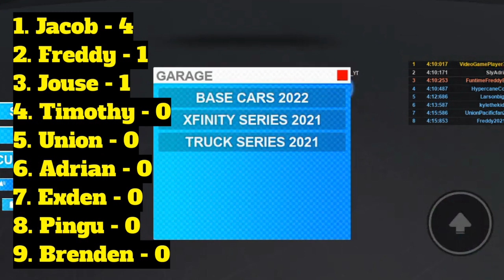MY SOMEWHAT RECRIMINATION ON THE TRACK! - Raving ROBLOX Ruckus (EPISODE 11)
For the first time... EVER... we are reliving a game you've seen on this channel before. But this time all of us are out seeking revenge. For me, I can't tell the same story as everyone else, but progress definitely exceeded. Hope you enjoy this pretty late second half of the double header special of RRR, as ofc again, we celebrate an anniversary.

Happy One Year Anniversary to Raving ROBLOX Ruckus!